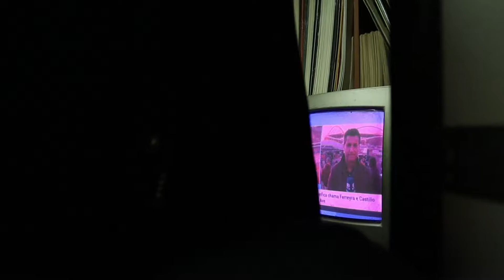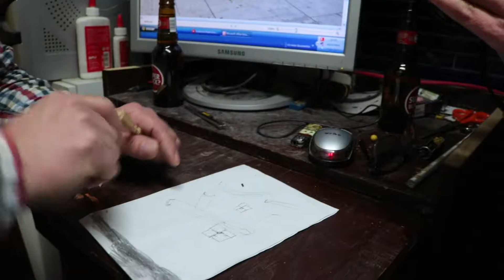João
Filme realizado por Andreas Stanzel, Bruna Ruela, Diogo Moreno, Josephine Gerhardt e Luís Pinto para a Unidade Curricular de Arquitectura e Cinema ano lectivo 2018/2019.